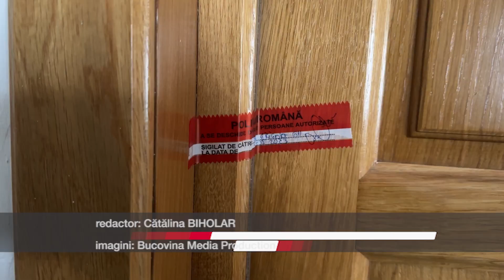Medic rezident la Spitalul Județean Suceava, victima violenței domestice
Un medic rezident, care profesează pe secția de Chirurgie Infantilă la Spitalul Județean Suceava a fost victima unui atac cu un briceag. Agresorul este chiar soțul victimei, cu care se află în divorț. Atacul s-a produs la locuința femeii. După ce victima a sunat la 112, a ajuns la spital cu mai multe plăgi. Agresorul s-a predat poliției. Atenție, urmează informații și imagini care vă pot afecta emoțional.